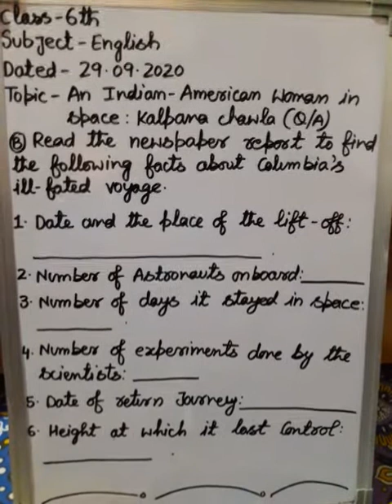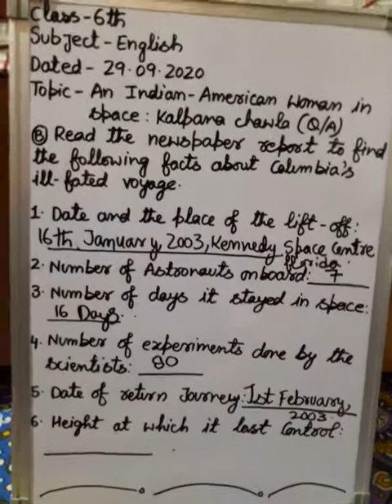Topic:An Indian-American Woman in Space:Kalpana Chawla, Class:6th, Sub:English, by Sahil Raina (Q/A)